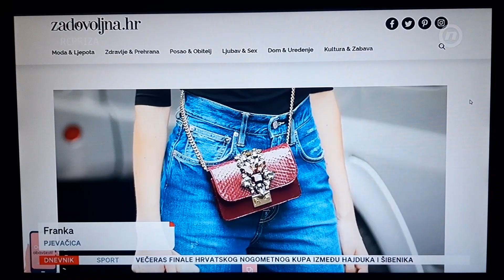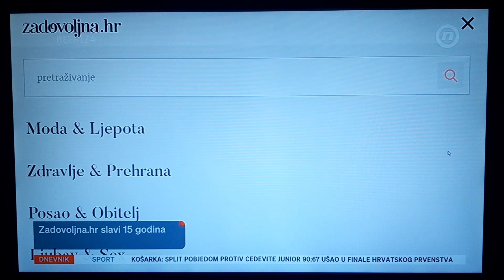Zadovoljstva.hr slavi 15 godina